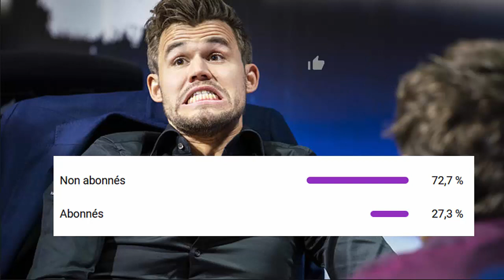Pragg (16ans!) bat Carlsen au Airthings Masters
Revivez les derniers moments de la partie de Rameshbabu Praggnanandhaa contre Magnus Carlsen au Airthing Masters 2022.